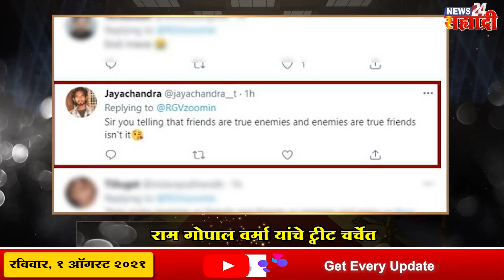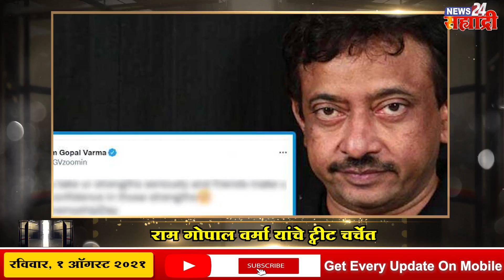Gossip कल्ला । वेटलिफ्टर मीराबाई चानूच्या जीवनावर येणार चित्रपट